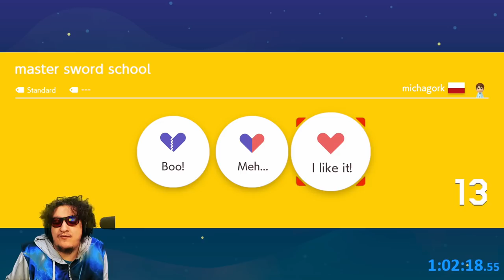you meet two kinds of people online